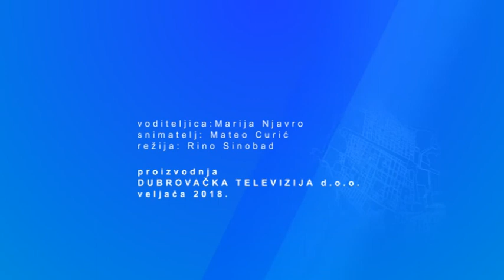DUTV SPECIAL: Jakov Sedlar (redatelj) 15.02.2018.